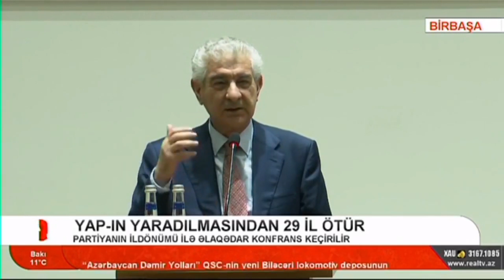YAP-ın yaranmasının 29-cu ildönümü qeyd olunub